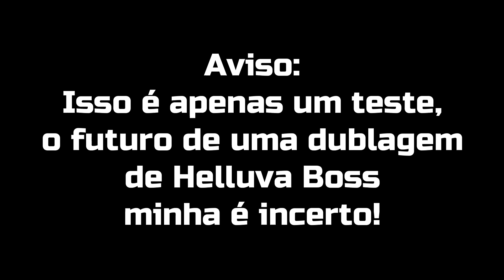Helluva Boss - Teste de dublagem - Trecho de The Circus (Paimon Compra Blitzo)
Esta é uma fã-dublagem, link do criador com o vídeo original logo abaixo,
Obrigador por assistir.